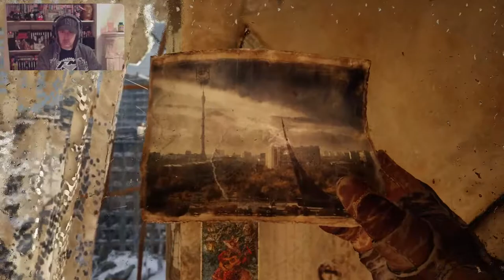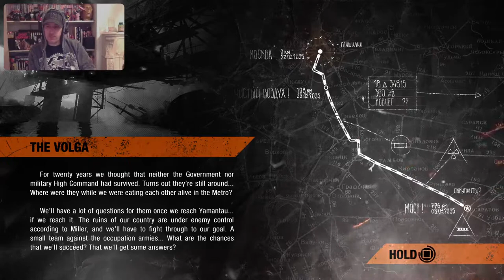Metro: Exodus. PS5